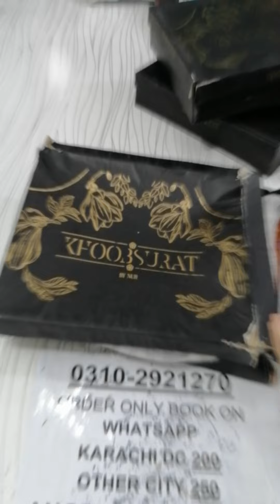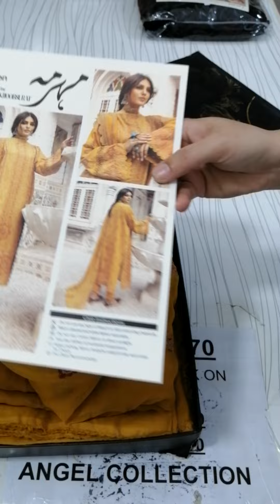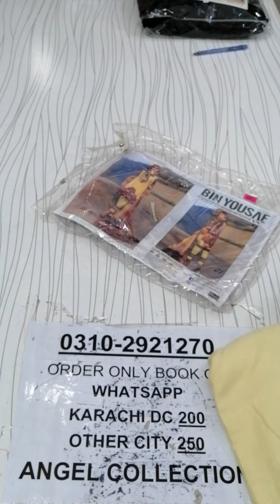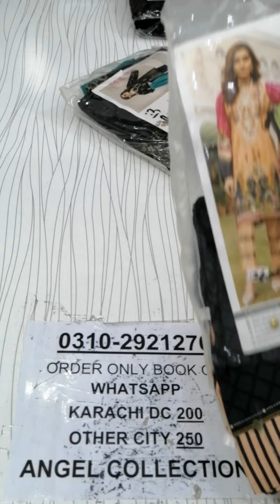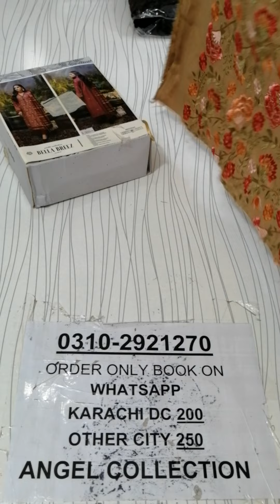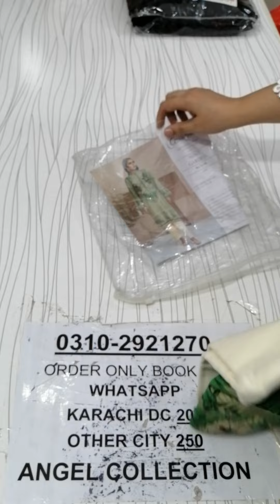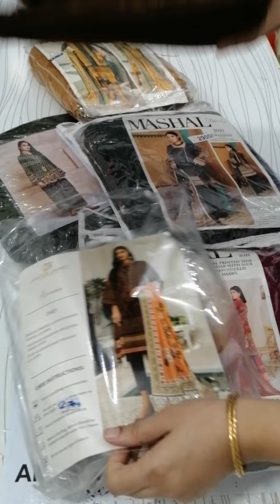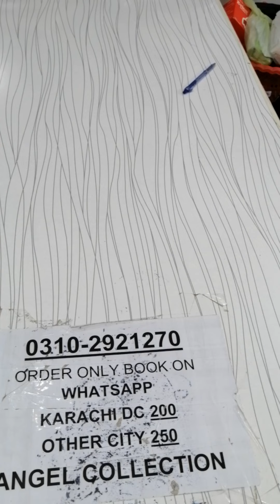Fancy winter suits on sale order book on Pakistani suits